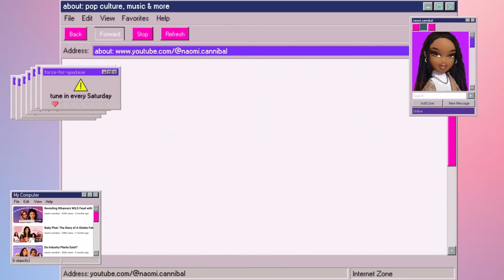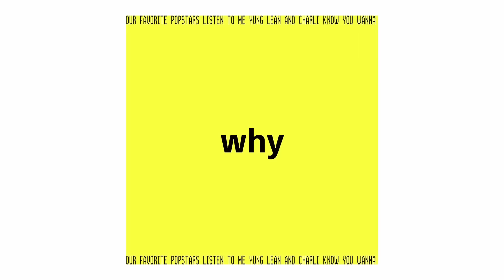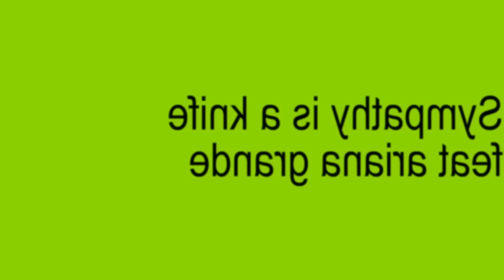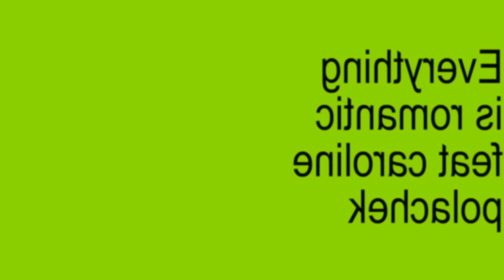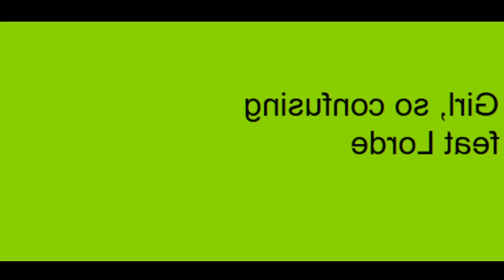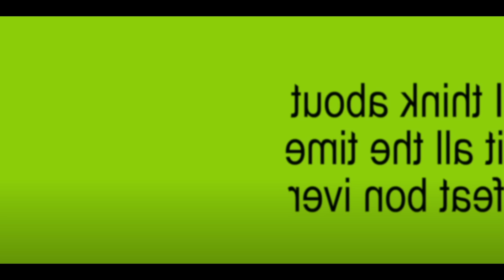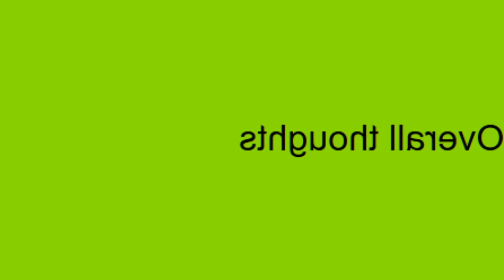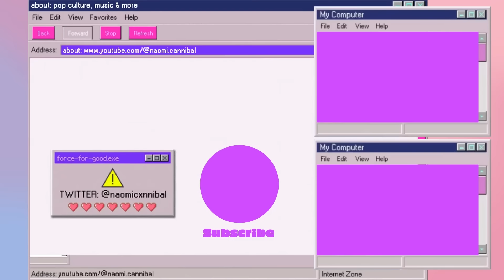brat and its completely different and so are my thoughts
Today we're talking the brat remix album 'brat and it's completely different but also still brat'. We'll talk about the new perspectives that she and collaborators like Caroline Polachek, Ariana Grande,  Tinashe, Billie Eilish, Kesha, and more. We'll talk about all the tracks (and I might go on a little too much about faves like Sympathy is a Knife, Everything is Romantic, and Girl, so confusing.